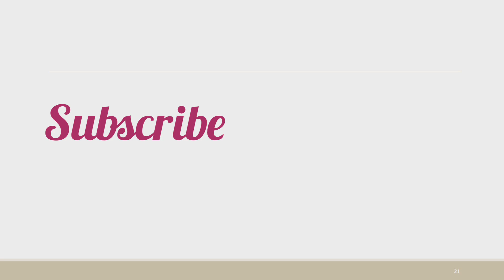Spoken English through Tamil | 20 smart English vocabulary words in Tamil | Daily English Words 15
This video gives the learners a set of 20 English Vocabularies with Tamil meaning. This is a video on spoken English through Tamil (Spoken English in Tamil).